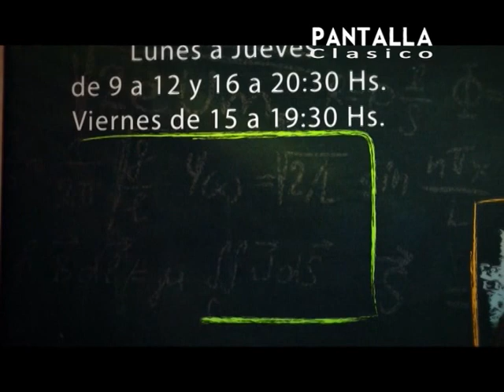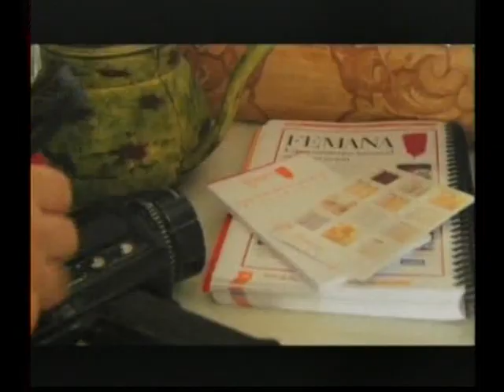05 06 15